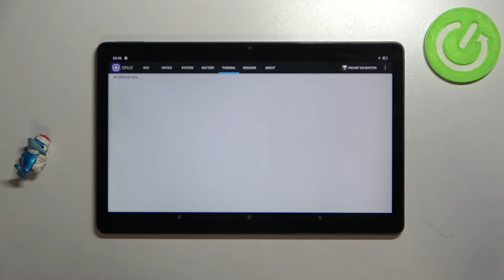Realme Pad | CPUZ Pro Benchmark | Helio G80 | 3 | How Many Points it Scores?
Do you wonder how Realme Pad performs? Are you looking for an honest test result of Realme Pad performance? We are coming with the video, where we test presented model of Realme Pad using CPUZ Pro Benchmark. If you want to verify how fast and how efficient is Realme Pad, follow the video and activate CPUZ Pro Benchmark on Realme Pad together with us. Let’s watch the video and check out the high graphics possibilities. Visit our HardReset.info YT channel and watch many useful tutorials for Realme Pad.

How to use CPUZ Pro Benchmark in Realme Pad? How to check CPUZ Pro Benchmark? How to use Benchmark CPUZ Pro in Realme Pad? How to test Realme Pad? See how badly Realme Pad performs.

Build Glass front, aluminum frame, aluminum back
SIM Nano-SIM
Chipset Mediatek MT6769V/CU Helio G80 (12 nm)
How many points scores Helio G80  in the CPUZ Pro benchmark? How many points scores Realme Pad in the CPUZ Pro benchmark? How many points scores device with 3GB in the CPUZ Pro benchmark?

Realme Pad, Helio G80 , 3 GB RAM, fast, test, performance, benchmark, fps, to, quality, check, settings, how , CPUZ Pro